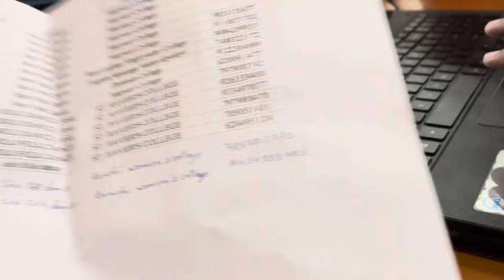Youth festival vlog🕺